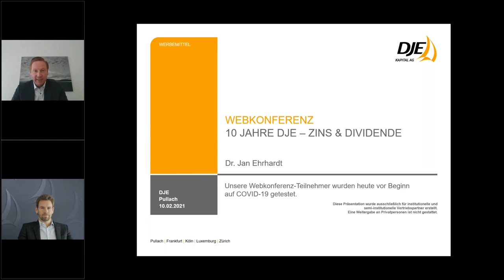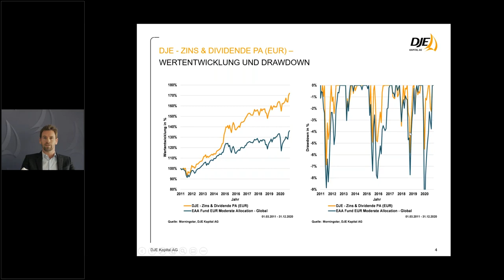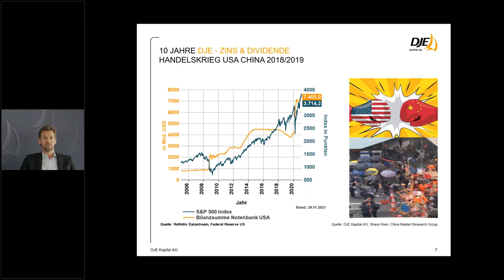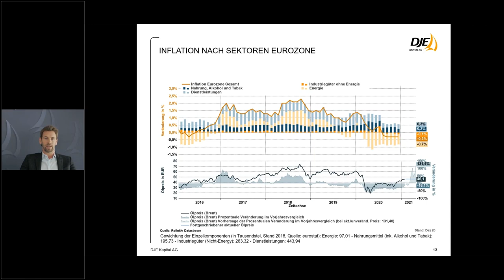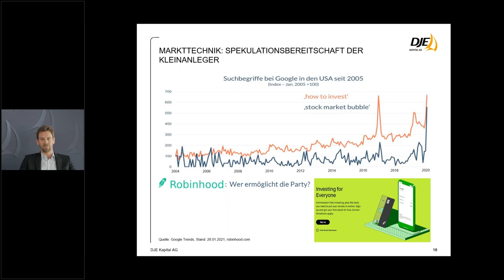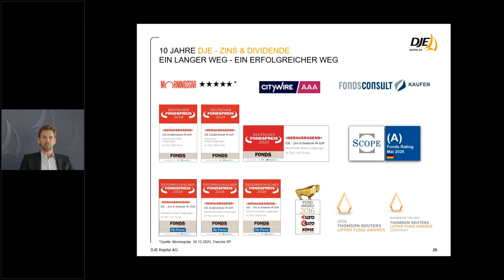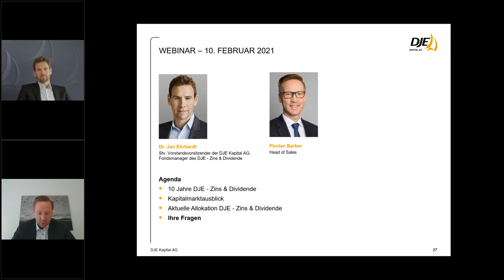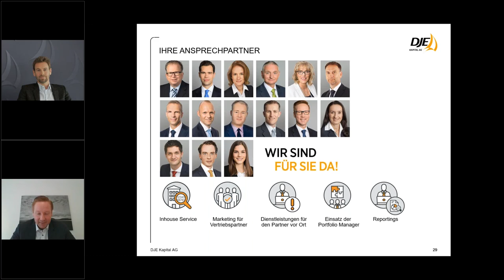Webkonferenz – 10 Jahre DJE - Zins & Dividende mit Dr. Jan Ehrhardt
Fondsmanager Dr. Jan Ehrhardt blickt zurück auf die 10-jährige Erfolgsgeschichte des DJE – Zins & Dividende. Seit der Auflegung im Februar 2011 hat der Fonds schon einige Krisen gemeistert. Außerdem erläutert Ehrhardt die aktuelle Positionierung des Fonds und beantwortet Fragen unserer Kunden.

Seit über vier Jahrzehnten setzt die DJE Kapital AG Maßstäbe in der Vermögensverwaltung und in Fonds.
Die DJE Kapital AG (DJE) ist seit 45 Jahren als unabhängige Vermögensverwaltung am Kapitalmarkt aktiv und steht mit ihrem hauseigenen Research für eine wertorientierte, risikobewusste Anlagepolitik. DJE folgt bei der Wertpapierauswahl Nachhaltigkeitskriterien und gehört zu den Unterzeichnern der „Prinzipien für verantwortungsvolles Investieren“ der Vereinten Nationen. DJE ist ein familiengeführtes Unternehmen aus Pullach bei München und verwaltet mit ca. 150 Mitarbeitern rund 14,4 Milliarden Euro (Stand: 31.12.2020) für private und institutionelle Kunden sowie in Publikumsfonds. Es gehört damit zu den führenden bankenunabhängigen Finanzdienstleistern im deutschsprachigen Europa. Den Grundstein dafür hat Dr. Jens Ehrhardt bereits 1974 gelegt.
DJE ist sowohl in der Vermögensverwaltung als auch im Asset Management tätig. Vermögenden Privatkunden bietet DJE die individuelle Vermögensverwaltung ab 500.000 Euro und die Online-Vermögensverwaltung Solidvest ab 10.000 Euro an. Als Fondsgesellschaft bieten wir über 25 Publikumsfonds an, die in den wichtigsten und attraktivsten Märkten der Welt investieren und von unabhängigen Rating-Agenturen vielfach ausgezeichnet wurden: globale, regionale oder thematische Aktienstrategien, Renten-, Geldmarkt- und Dachfonds sowie Mischfonds, die verschiedene Anlageklassen flexibel miteinander kombinieren. Institutionellen Investoren bietet DJE zudem die Beratung, Verwaltung sowie das Risikomanagement und Controlling von Fonds an und legt bei Bedarf eigene Spezial- und White-Label-Fonds auf.